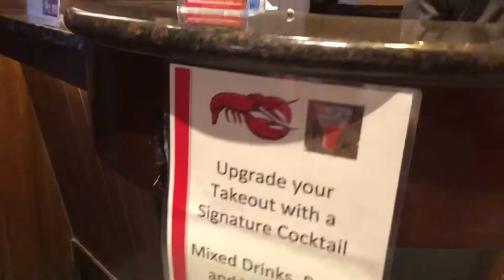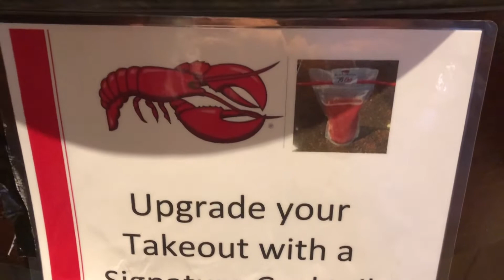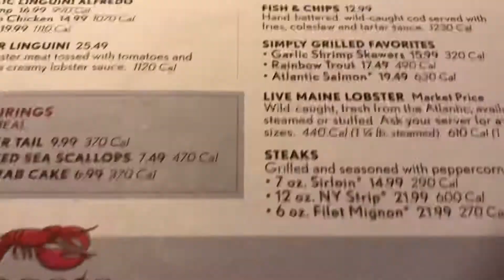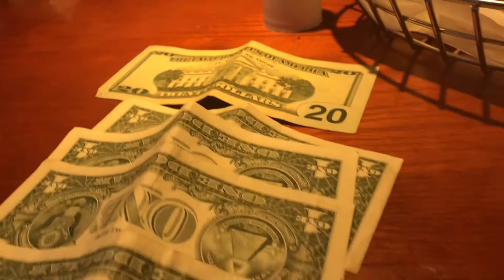Our Date Gone Wrong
its been while since we last dated 2 or more and craving a seafood 🦞 restaurant our date Gone wrong because Joe's crabs shacks it turndown due to pandemic and economic affect: